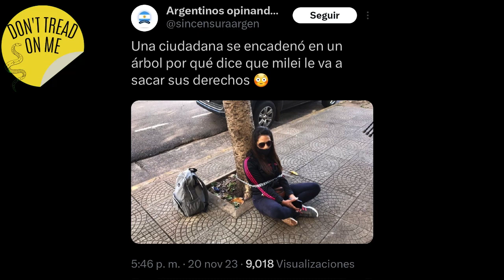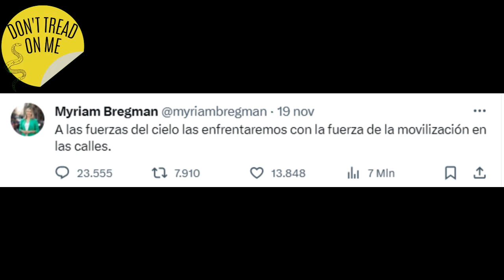MACRI ASEGURÓ que MILEI va a HEREDAR una ARGENTINA TOTALMENTE DESTRUÍDA!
Mauricio Macri habló en TN el otro día luego de haber tenido muchas conversaciones con el candidato electo a presidente Javier Milei. Dió su opinión respecto a lo que cree que sucederá y afirmó que Milei está herendando un país muchísimo peor de lo que lo heredó su gobierno en dosmilquince.